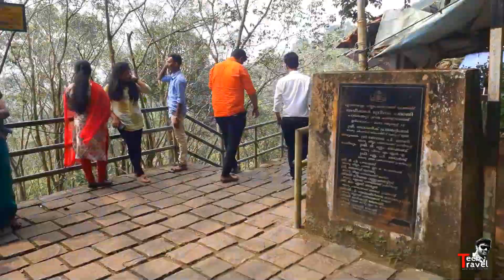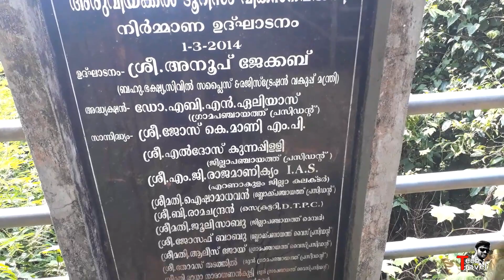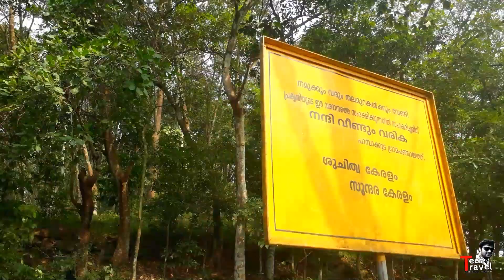കാടിനുള്ളിലെ ​ഗുഹയും വെള്ളച്ചാട്ടവും | Exploring Areekkal waterfalls and kochareekkal caves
എറണാകുളത്തു നിന്ന് 29 കിലോമീറ്റർ മാത്രം ദൂരമുള്ള അരീക്കൽ വെള്ളച്ചാട്ടത്തിലേക്ക്
 വെള്ളച്ചാട്ടം മറ്റു വെള്ളച്ചാട്ടങ്ങളെ പോലെ യാതൊരു റിസ്കും ഇല്ല അപകടസാധ്യതകളും ഇല്ല

      അരീക്കൽ വെള്ളച്ചാട്ടം വെള്ളച്ചാട്ടത്തിൽ ഉള്ള കുളി കഴിഞ്ഞാൽ   അവിടുന്ന്‌ മൂന്ന്‌ കിലോമീറ്റര്‍ മാറി കൊച്ചരീക്കൽ ഗുഹയിലും പോകാം  രാവിലെ നമ്മൾ പോവുകയാണെങ്കിൽ ഒരു ദിവസം മുഴുവനും അടിച്ചു പൊളിക്കാo